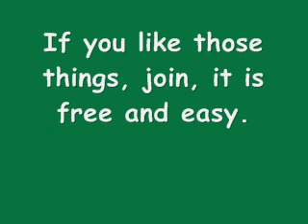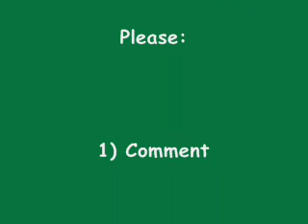2 topic notice (some ranting) (WATCH IT)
the forum link.